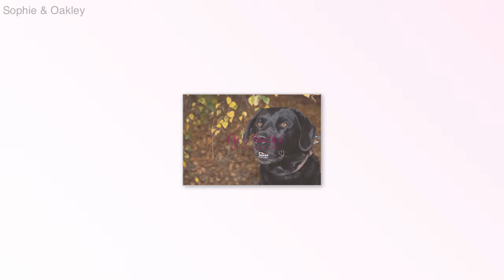Sophie & Oakley - Lifestyle Photoshoot with Life Is Beautiful Photography